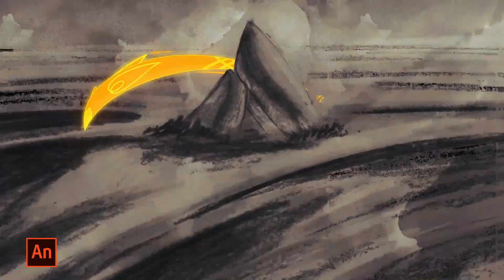2D animation Demo 2020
2D Animation demoreel!
Works I made during my second and third years studying 2d animation at LISAA Paris!

Softwares used: Toonboom Harmony, Tvpaint, Adobe Animate, Adobe After effect, Photoshop, Illustrator